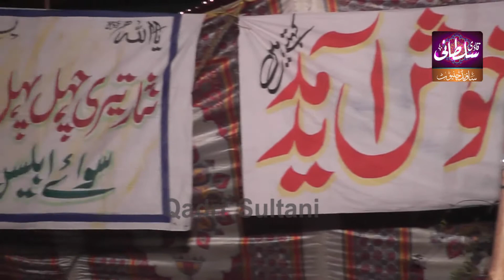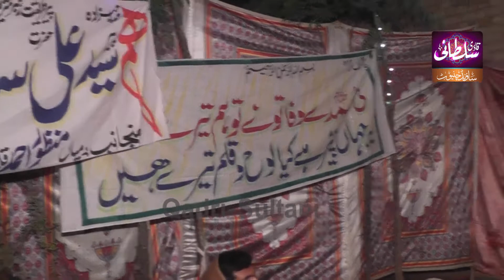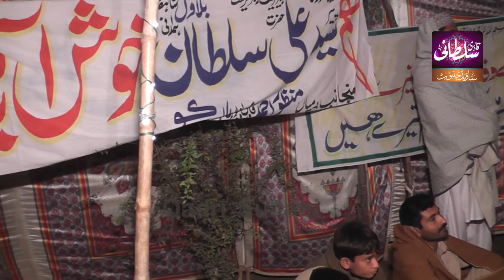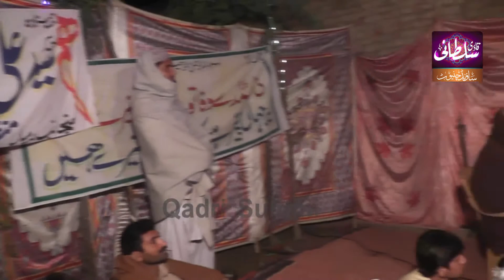Peer Syed ali sultan Bilawal shah sb Lakhiwal ka Shahzada khadim hussain QADRI SULTANI SOUND CHINIOT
QADRI SULTANI SOUND CHINIOT
قادری سلطانی سائونڈچینل میں آپ کو خوش آمدید اس چینل میں صرف اسلامی ویڈیوز اورتصاویر وغیرہ اپلوڈ ہوں گی اس میں صرف نعت تقاریر اور نقابت قصیدے منقبت وغیرہ اپلوڈ ہوں گی محافل اور دیگر شادی بیاہ ایر دیگر تقریبات کے لئےہماری خدمات حاصل کریں ہر قسم کے فنگشن کے ل  ئے